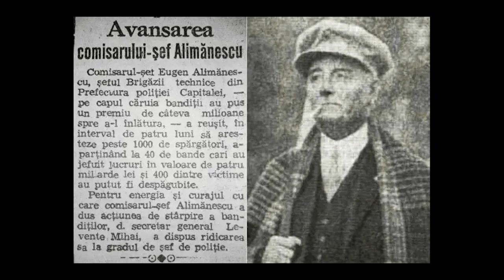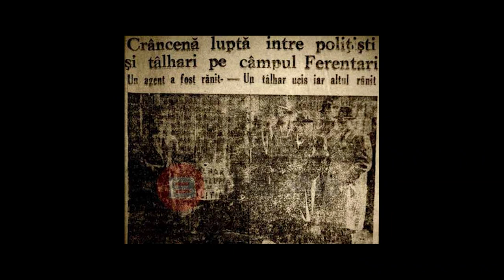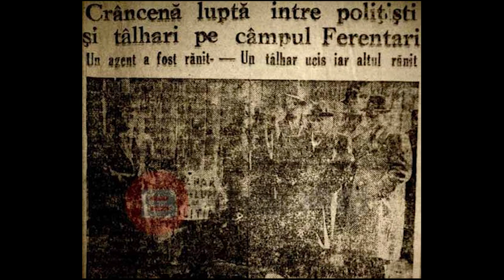Primii interlopi ai României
Nicolae Nae Chioru, Hitler, Balauru sau Gică Cioc erau cele mai temute nume în România de după cel de-Al Doilea Război Mondial. Aceştia au fost primii interlopi ai ţării, şefi de clanuri agresive care ucideau cu sânge rece şi terorizau oraşe întregi.